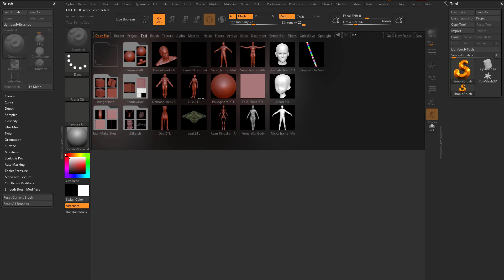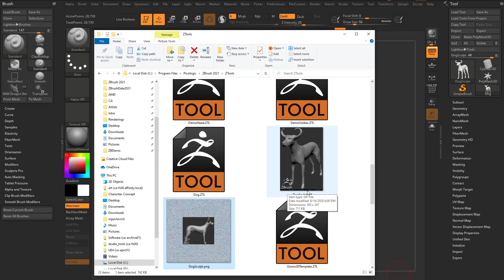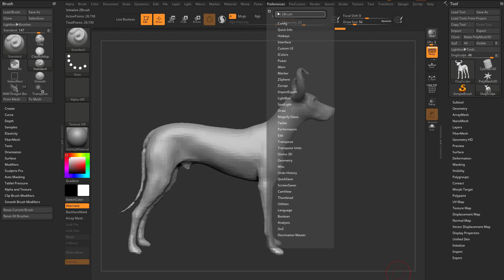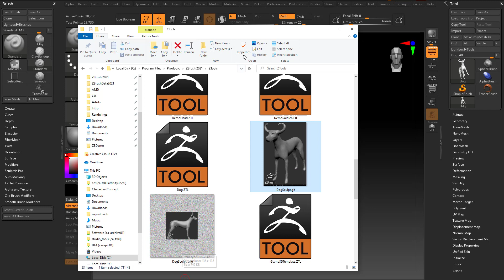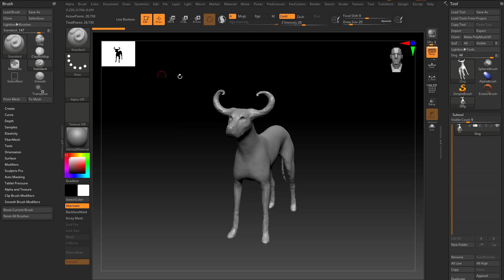054 ZBrush 2021 New GIF and PNG Model Saving Formats